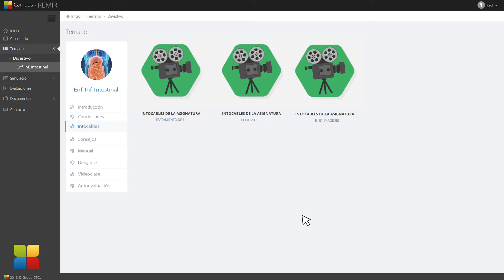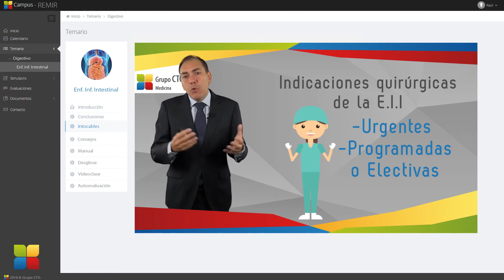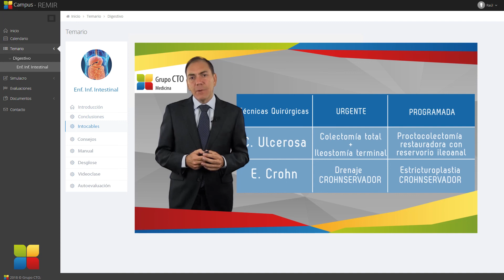Intocables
¿No sabes qué son nuestros intocables? Los conceptos imprescindibles de las asignaturas que tienes que tener siempre bien asimilados recogidos dentro de una misma herramienta de estudio.